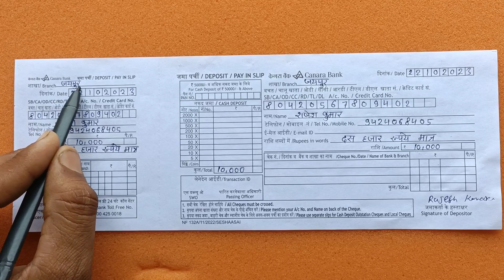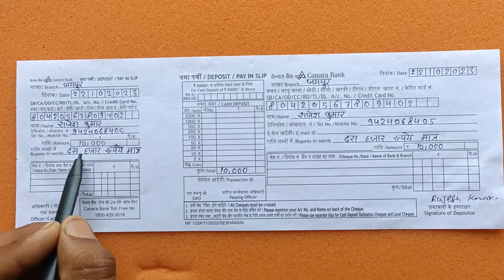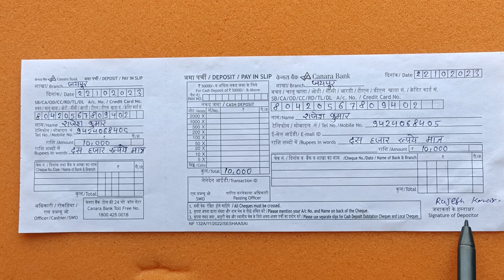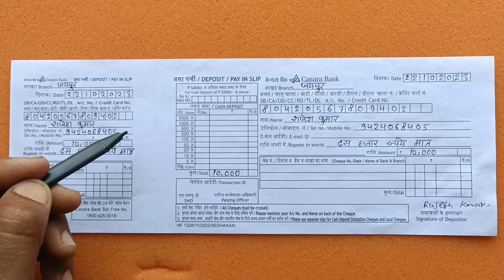Canara Bank Deposit Form Fill Up 2025 | Canara Bank Jama Parchi Kaise Bhare 2025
Canara Bank Deposit Form Fill Up 2024 | Canara Bank Jama Parchi Kaise Bhare 2024

* Related Keywards.

canara bank deposit form fill up
canara bank
canara bank cash deposit form
how to fill canara bank deposit slip
canara bank cash deposit form fill up
canara bank cheque deposit form fill up,canara bank cash deposit
canara bank ka paisa jama karne wala form kaise bhare
canara bank ka deposit form kaise bhare
canara bank paise jama karne ka form kaise bhare
paise jama karne ka form kaise bhare canara bank ka
canara bank mein paise jama karne ka form kaise bhare
canara bank jama parchi kaise bhare
canara bank ka jama parchi kaise bhare
canara bank deposit form kaise bhare
paisa jama karne ka form kaise bhare canara bank
canara bank me paise jama karne ka form kaise bhare